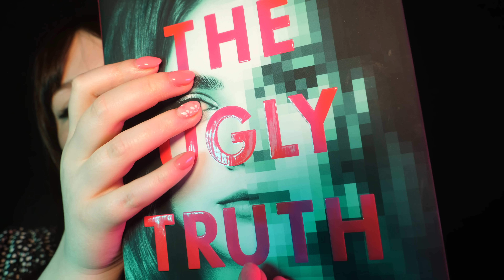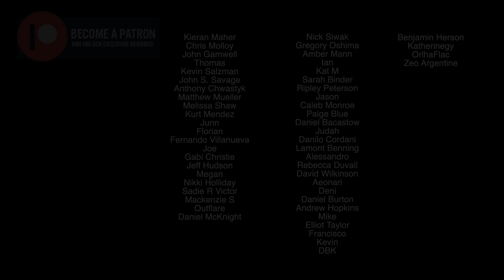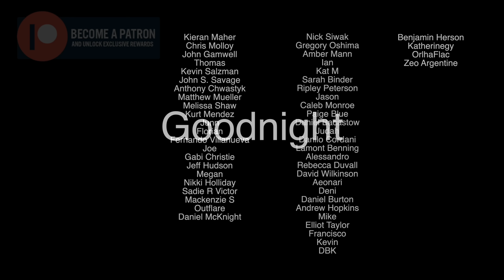ASMR Getting You Ready For Sleep - Close Up Personal Attention